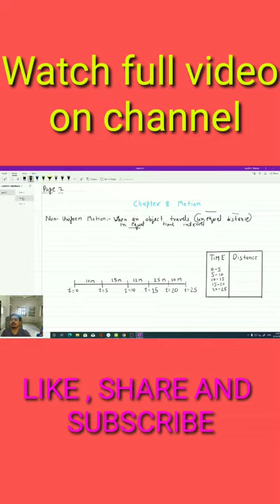nonuniform motion example class 9 chapter 8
UNIFORM MOTION AND NONUNIFORM MOTION || CLASS 9 CHAPTER 8 MOTION,

UNIFORM MOTION AND NONUNIFORM MOTION |CLASS 9 ,
NCERT CLASS 9 UNIFORM MOTION ,
NCERT CLASS 9 NONUNIFORM MOTION,
WHAT IS UNIFORM MOTION ,
WHAT IS NON UNIFORM MOTION,
DIFFERENCE BETWEEN UNIFORM MOTION AND NON UNIFORM MOTION,
CLASS 9 MOTION CHAPTER 8,
UNIFORM MOTION KE EXAMPLE,
NON UNIFORM MOTION EXAMPLES,
CLASS 9 MOTION 2021 SESSION,
MOTION IN STRAIGHT LINE
 lockdown special classes